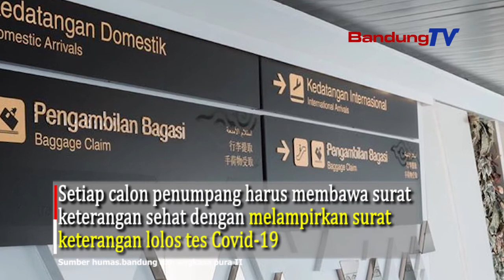Transportasi Pesawat udara aman dari covid 19. Berikut pernyataan PT Angkasa Pura II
Bandara Husein Sastranegara, menerapkan sistem touchless (tanpa sentuh).

Husein Sastranegara